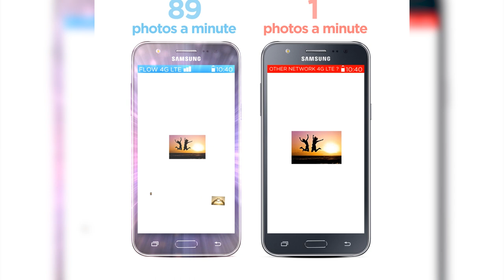SLP CALLS ON GOVERNMENT TO WAIVE SCHOOL FEES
The Saint Lucia Labour party has indicated that they will announce their full slate of candidates for the next general elections by the end of July. Now, the incumbent united workers party is also confirming their candidates as they look to remain in office.
Although HTS news4orce cameras were shunned by UWP officials, southern correspondent Desmond Collymore was able to speak to the main contenders in the UWP's Vieux Fort north run-off on Sunday.